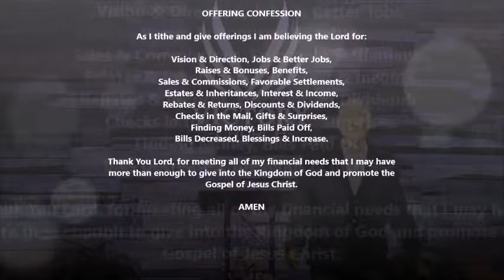"Raised With Christ"